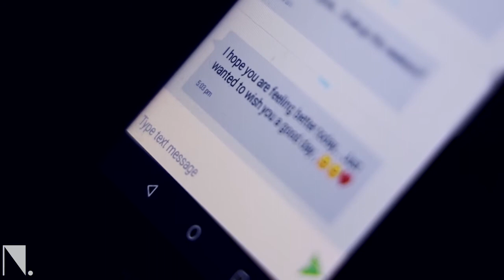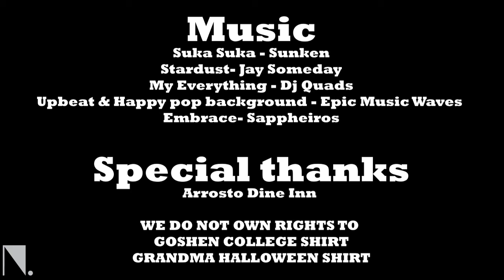TOV: That Other Voice Part 1 2021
A young woman hears a voice in her head asking her if she is satisfied with her life.

Written by Cecilia Achieng’ and Adrian Long
Script by Adrian Long and Sandra Nekh

Part 1 Cast;
Bakhita Nyambura
Gladys Nasimiyu
Wilma ‘Kenzia’ Masibo
Clare Muthoni
Peter Mwangi
Adrian Long
Special Appearance by Staff of Arrosto Dine Inn Kasarani

Produced by Elizabeth Kere + Sandra Nekh
Director + Camera + Editing – Sandra Nekh
Assistant Editor – Denzel Everd Maniple
Sound – Claude Joe + Michael Karanja
Production Assistant – Cynthia Kare + Maxwell Kivuti + Bridget Mumbi + Ivy Nasimiyu
Costume + Makeup – Claude Joe + Cecilia Achieng’
Catering – Lilian Kusesi
Transport Manager – Job K.

OVERLAYS;
Film Burn by Motion Graphic

MUSIC;
Suka Suka Original OST by Sunken

Upbeat and Happy Pop Background Music
Something 'bout july by RYYZN

OVERLAYS;
Burning Film | Film Damage | Light Leaks | Old Film (Motion Graphic)